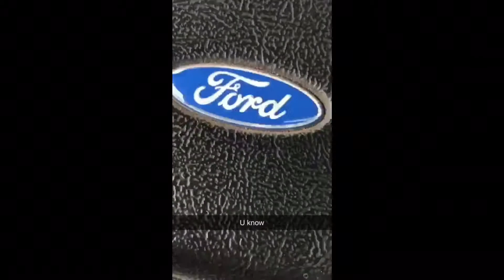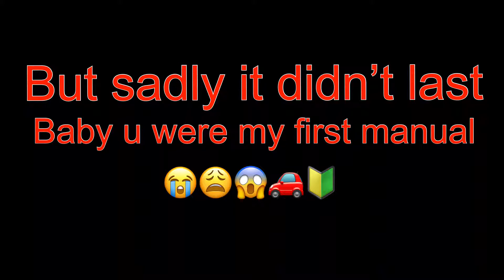In loving memory of La Fea (the ugly one)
This car was my first ever manual transmission car I learned so much and had so much fun but things had to come to an end in sorry i will miss u my dear car La Fea

Instagrams

My car’s @rose_teggy
Mine @juan_301_migo
Ashley’s @Ashley_nicole6999

Mine @honda_eg17
Ashley’s @cupcake5169